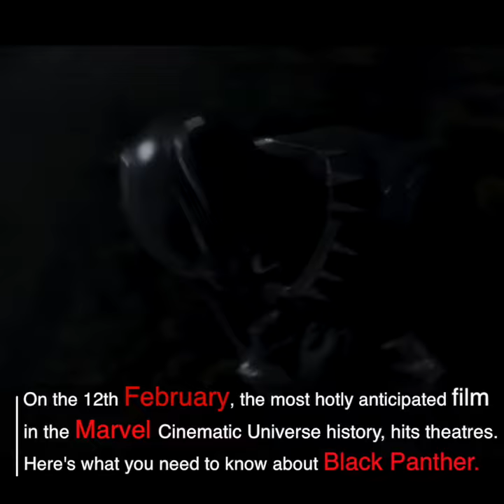A era dawn is coming.... Black Panther Inspiring Diverse Voices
Get Out and now Black Panther are ust the tip of the iceberg - what more proof do you need that diverse stories - LOTS OF MONEY